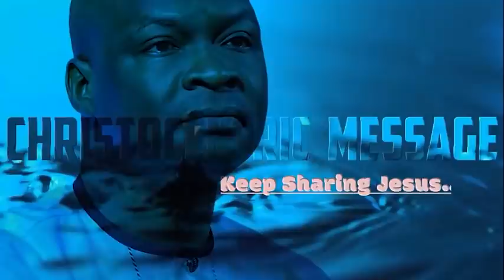[MUST WATCH] THE ANOINTING FOR PROSPERITY - Apostle Joshua Selman 2022